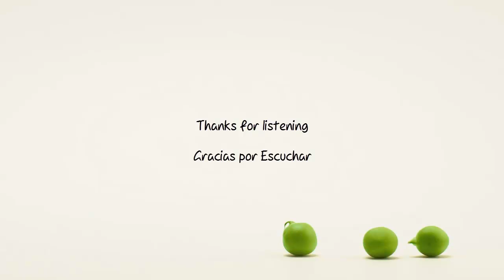BoJko & Karadjov feat. ZOYA - One More Try (Original Mix) [AEZ Essentials]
Incl. Hristian Hristov / BluSkay mixes Release Date: 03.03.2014

- Artist(s) .:: BoJko & Karadjov Feat. ZOYA
- Title .:: One More Try (Original Mix)
- Genre .:: Trance
- Record Label .:: AEZ Essentials
- Catalogue Number ...:: AEZE016
- Quality .:: 320kbps/44100kHz Full Stereo
- Tracks .:: 3
- Duration .:: 5:46

_NOTE___­__
If you are the Artist or the Label and you don't want this track on
YouTube please send me a personal massage instead of contacting
YouTube and i will remove this upload as soon as possible.

Videos are only to promote the artist, did not win money or anything like that.

If you have any problems with the video, send a message to delete the video.

No attempt to violate copyright. Just understand me and thank you for your time.

Trance for Peru ♥ Have a nice day.